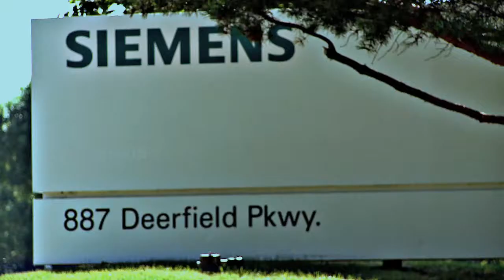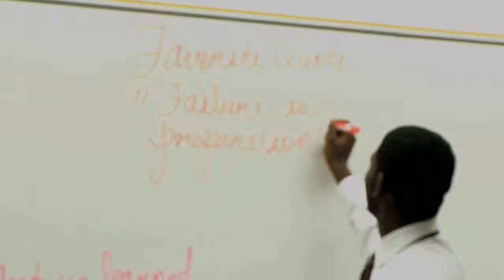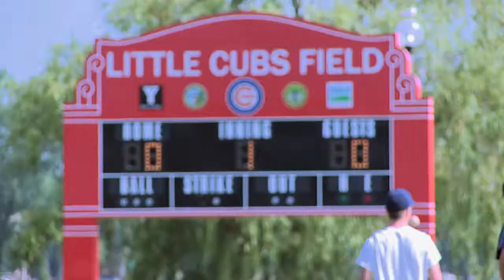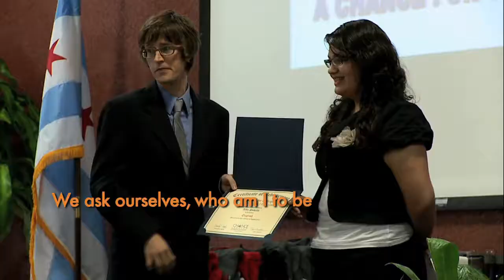Summer Youth Opportunities